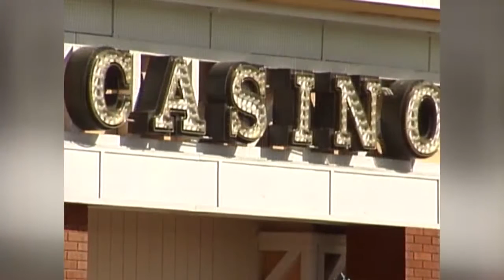Station Casinos celebrates 40 years in business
The Fertitta family, who founded and pioneered locals gaming, is still at the helm of the gaming force today. Station Casinos is celebrating 40 years in business.